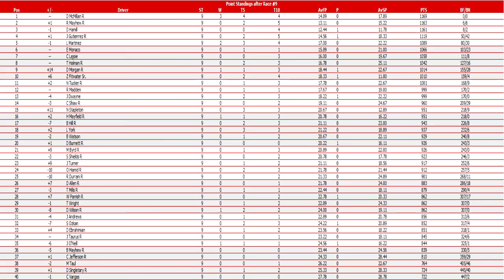NOFSRL SCSO S3 Race 9/28 - Blue-Emu Max Pain Relief 500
Thank you all for joining me here for another great race, I hope you guys enjoyed it and would like to see more. I'll keep it brief and say thank you again, and congratulations to our winner today, let's get back to racing!